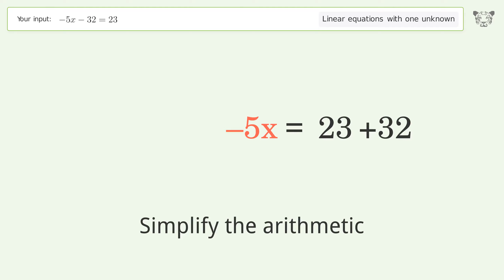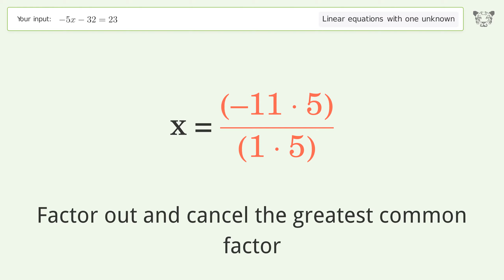Solve -5x-32=23: Linear Equation Video Solution | Tiger Algebra